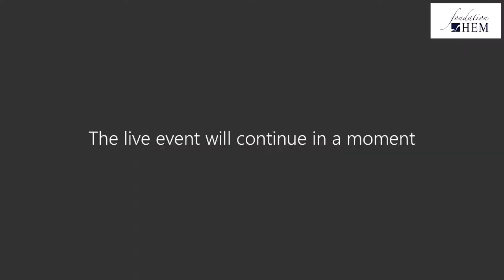Séminaire N°4 - Université Citoyenne HEM 2022 : Amina FIGUIGUI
Visualisez la vidéo intégrale du 4ème séminaire de la 25ème édition de l'Université Citoyenne, animé le Samedi 12 Février 2022 par Amina FIGUIGUI, Présidente du Club des Femmes Administrateurs au Maroc, et portant sur le thème ''Diversité en entreprise : un levier de performance​''. Il est à rappeler que l'Université Citoyenne est un cycle de 9 séminaires gratuit, certifiant, aux thématiques variées et ouvert sur Teams LIVE à tous les citoyens du monde, de Janvier à Mars 2022. L'Université Citoyenne, un concept unique au Maroc, proposé par la Fondation HEM.